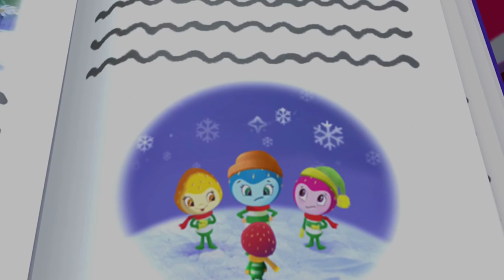Strawberry Shortcake 🍓 Strawberry’s Cleaning Helpers 🍓 Berry Bitty Adventures Girls Show